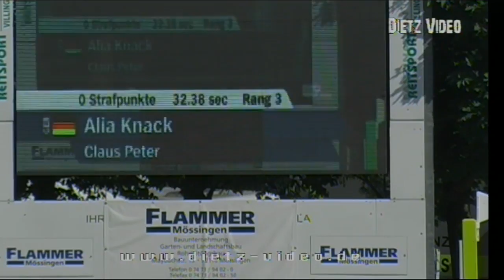Claus Peter Alia Knack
20 Freiland-Reitturnier des RV Hüttental e.V. Villingendorf 2016
07. Zwei-Phasen-Springprüfung Kl. S*